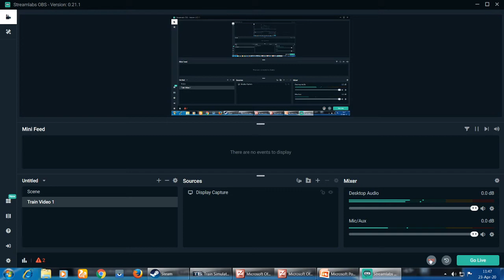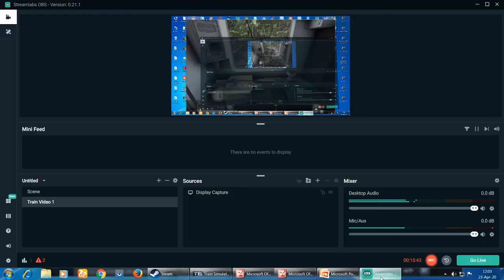TRAIN SIMULATOR CAB RIDE : BERNINA LINE PART 1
A marvelous travel in the train cab ride travel from Poschiavo to Tirano using Train Simulator.
A Visual treat to everyone enjoying a train simulator cab ride from one end to another end in between real railway stations. A very useful video to have a knowledge of various countries railway routes in case of travelling to various countries using Trains.
This video exhibits the tour between Poschiavo and Tirano.  Enjoy this train simulator cab ride with me. Thank you.
Come and join with me in the travel.